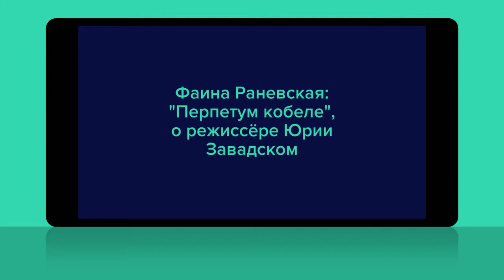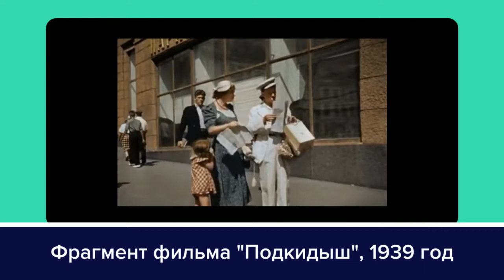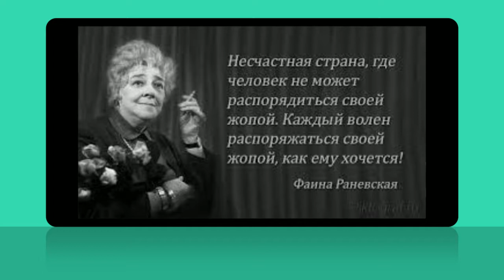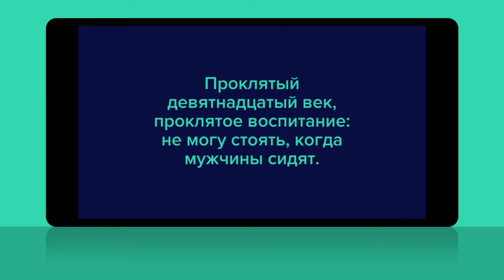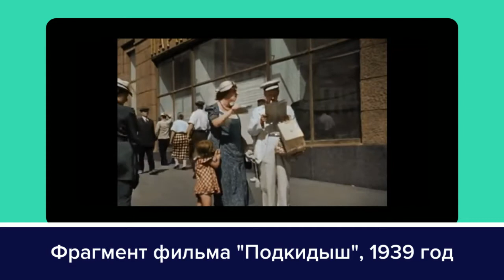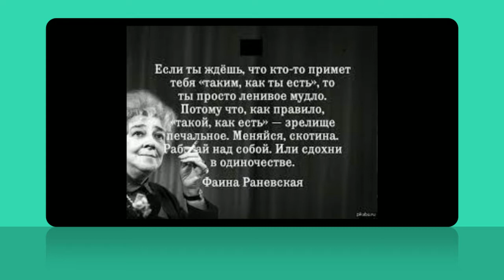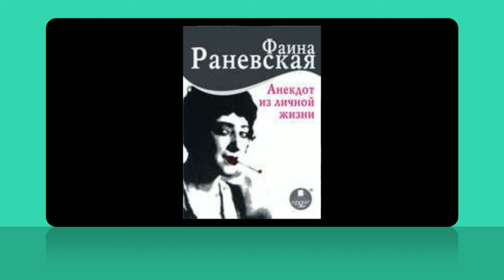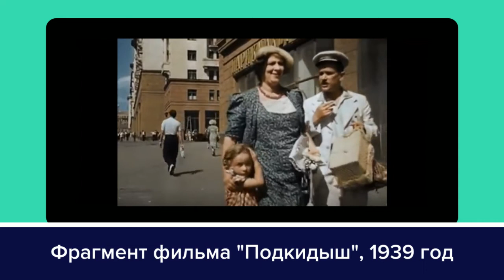Аудиокнига Фаина Раневская цитаты и афоризмы актрисы 4 . Аудио фрагмент